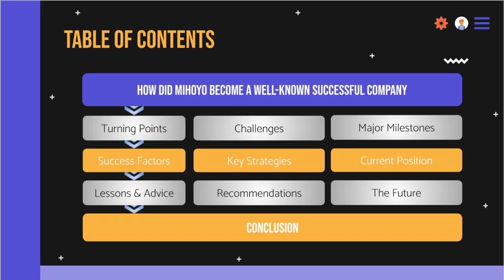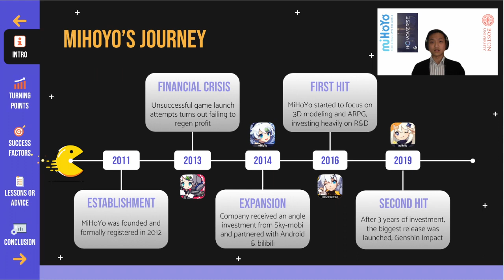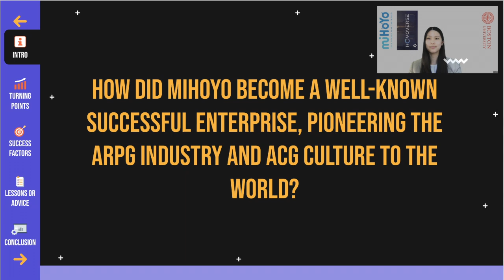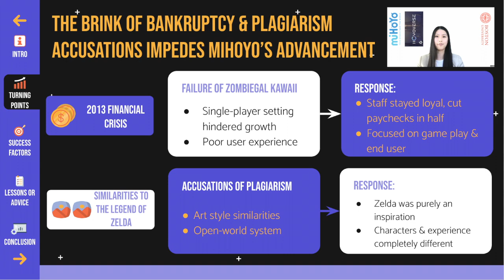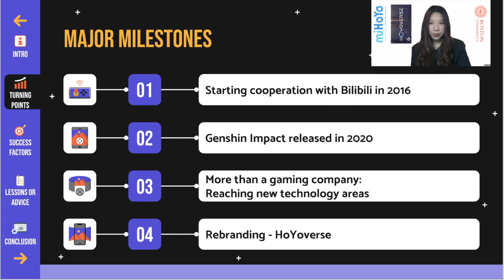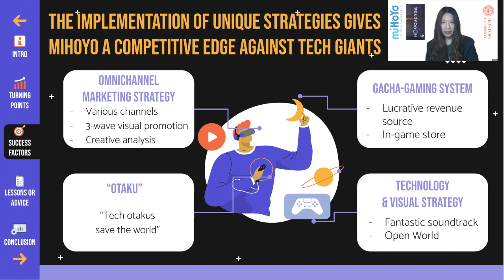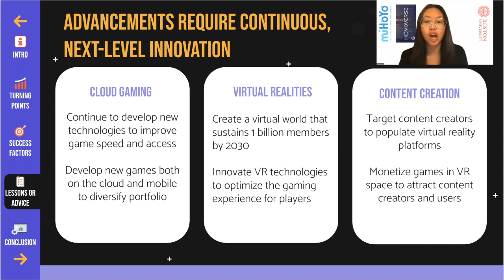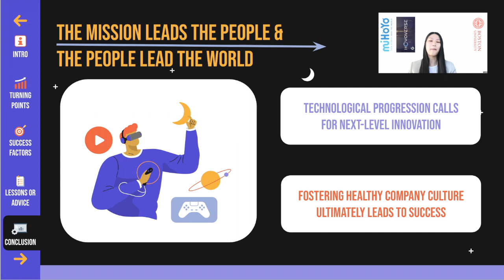2022 WACC TOP 10 Winner presentation_Boston University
Boston University (on miHo Yo)
Allison Li (Boston University)
Rebecca Trang (Boston University)
Man Pok Bob Yuk (Boston University)
Jingyi Wang (Boston University)
(Advisor, Gregory Stoller, Senior Lecturer of Strategy and Innovation, Boston University)